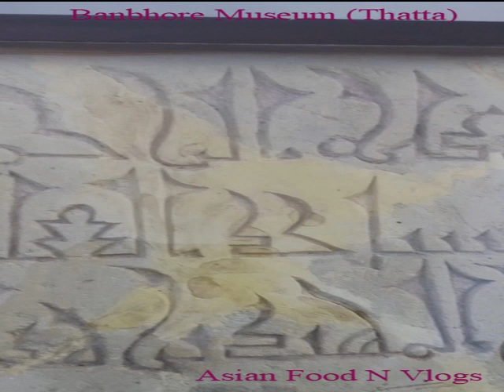A Tour of Thatta/ Explore the beauty of Keenjhar Lake/ Shah Jahan Mosque & Banbhore Museum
A Tour of Thatta (Sindh)/ Explore the Beauty of  Keenjhar Lake,
Shah Jahan Mosque & Banbhore Museum
Keenjhar Lake is located in Thatta District of Sindh the province of Pakistan. It is the largest fresh water lake in Pakistan and an important source of drinking water for Thatta District and Karachi city. Keenjhar Lake is captivating tourist resort. A notable number of visitors frequently visit this place.  Keenjhar Lake is conducive natural terrain for a cluster of migrated birds in winter season, like ducks, geese, flamingos, cormorants, waders, herons, egrets, ibises, terns, coots and gulls.
Shah Jahan Mosque, also known as the Jamia Masjid of Thatta, is a 17th-century building that serves as the central mosque for the city of Thatta. It was built during the reign of Mughal Emperor Shah Jahan.
Banbhore, is an ancient city dating to the 1st century BC located in Sindh, Pakistan. The city ruins lie on the N-5 National Highway, east of Karachi.
 For more information please visit:
 Sindh Tourism Development Corporation - Keenjhar Lake (stdc.gos.pk)
Shah Jahan Mosque in Thatta: A Hidden Gem | Zameen Blog
Note: Every single clipping and photo belongs to Asian Food N Vlogs